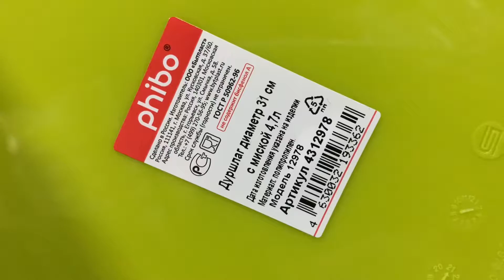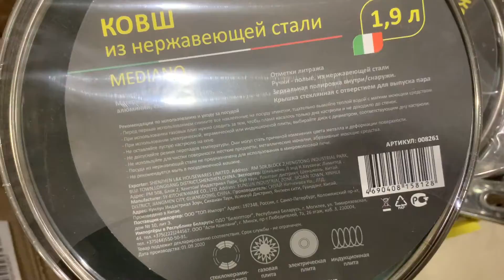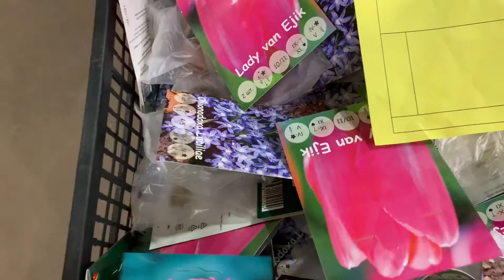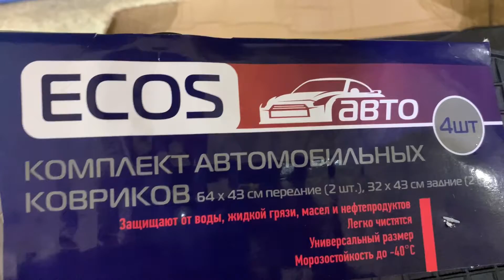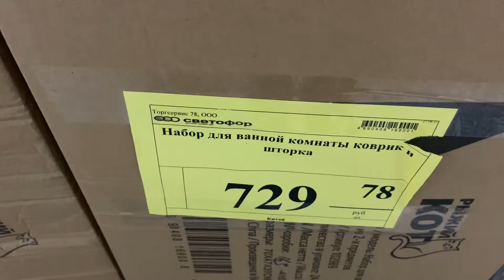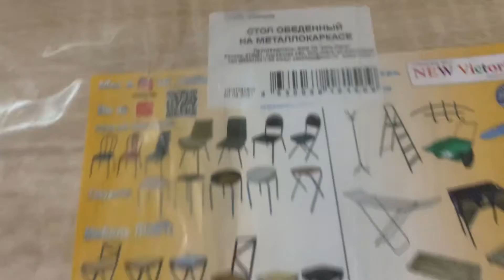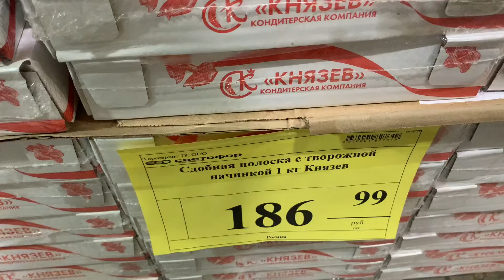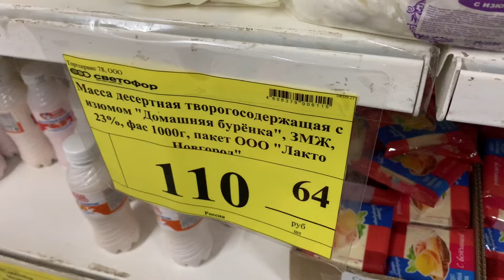🚦Светофор 🚦новинки и полезные товары много сладостей продукты 👍🐝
Забежала в Светофор Заневский пост-2 Санкт-Петербург и сняла новинки и полезные товары: текстиль, посуда, аксессуары для кухни, масла и шампунь для автомобиля, стол и столик к дивану и много сладостей и др. 😅